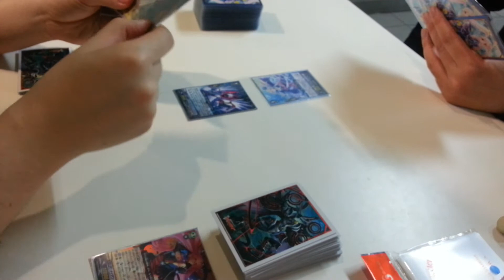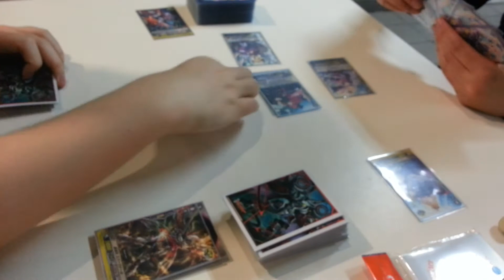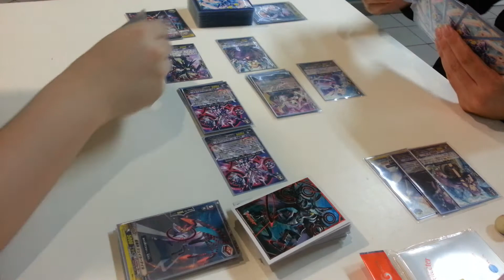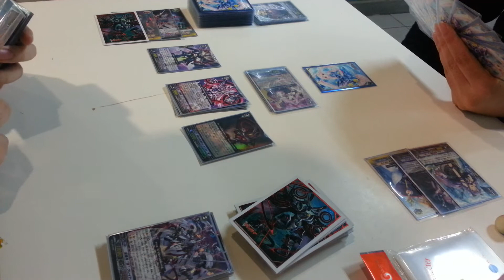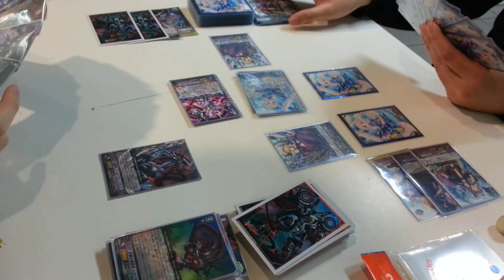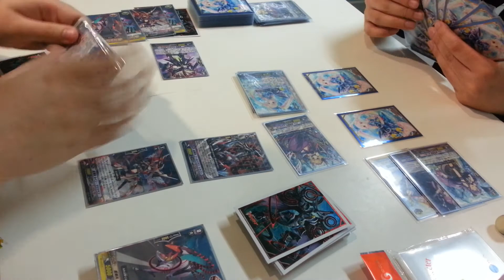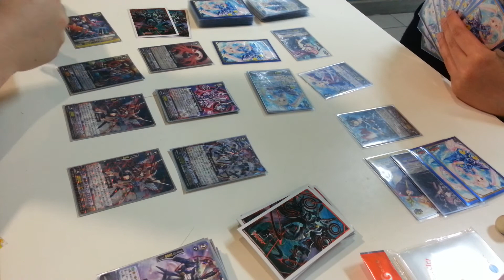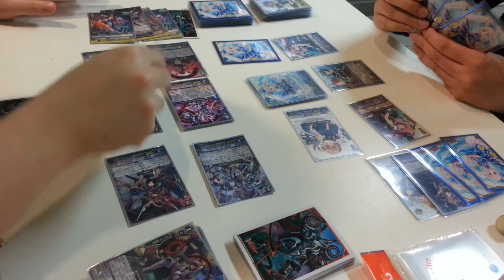CardFight!! ヴァンガード 対戦動画 12 (Omega Glendios vs Bermuda Duo 2)